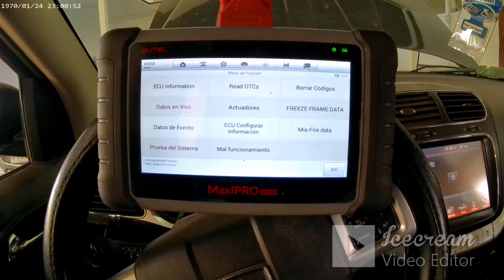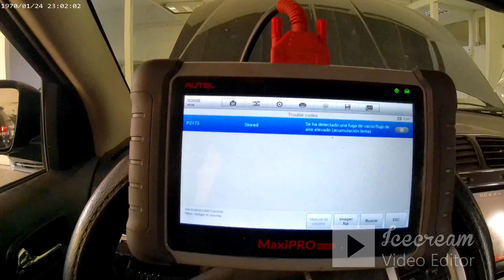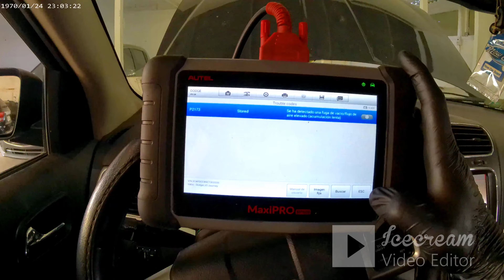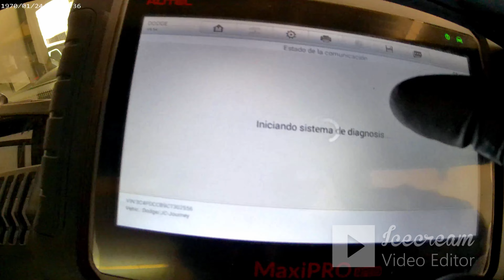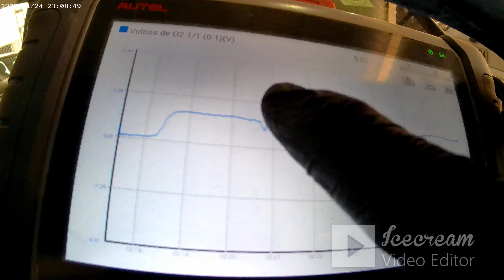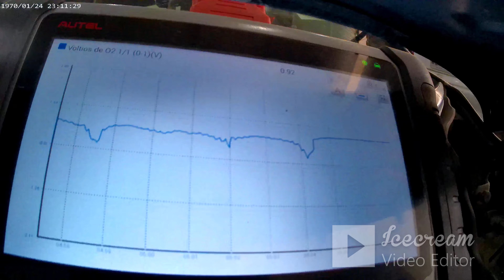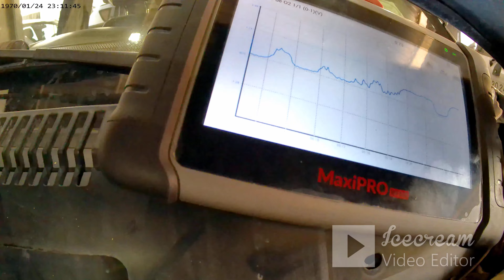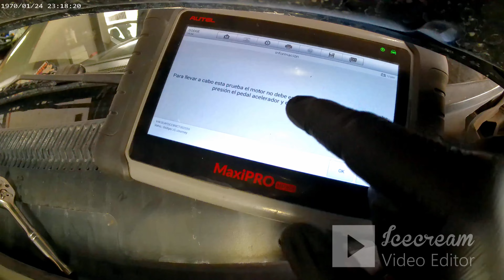CODIGO P2173 Fuga de vacio. Jeep, Dodge, Chrysler, Ram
En este video queremos mostrar cómo se debe realizar el diagnóstico en estos motores cuando aparece el código P2173 o P2174. En este caso en específico el problema resultó ser fuga por el empaque o junta del múltiple de admisión el cual generaba una pérdida de vacío por lo cual la PCM establece el modo Limp Home generando una pérdida  de potencia considerable debido a la desactivación del cuerpo de aceleración.